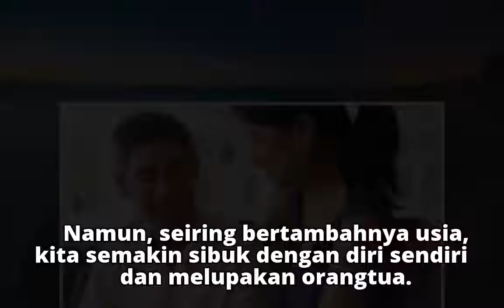Jarang Menelepon Orangtua, Berdampak Buruk Pada Kesehatan Mereka